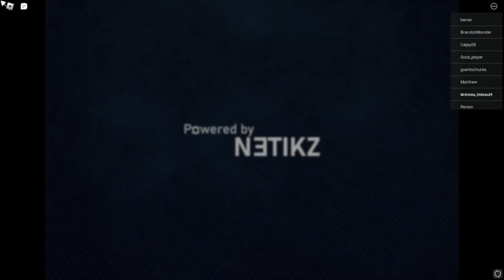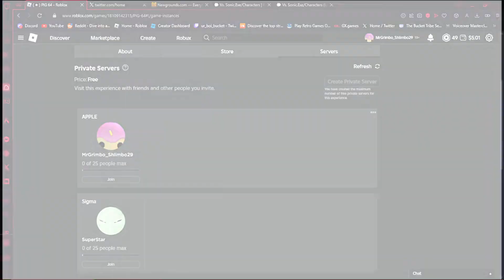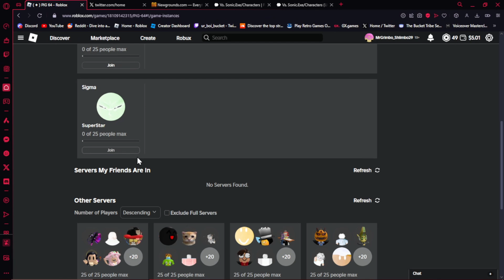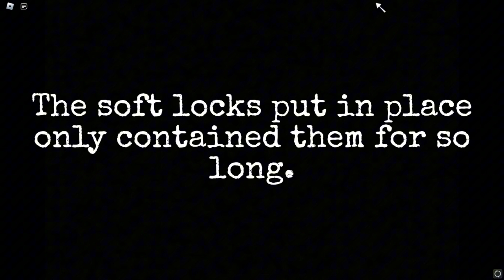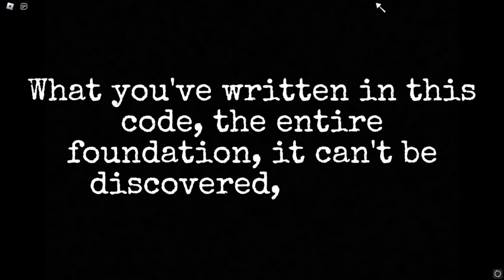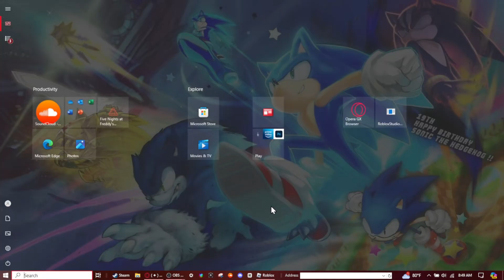PIG64 IS HERE!! (ft. Brandonmonster lmao)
I LOVE THIS GAME ZNWJFNEP

Credits:
Composed by: Kawaii

(algorithm shit)